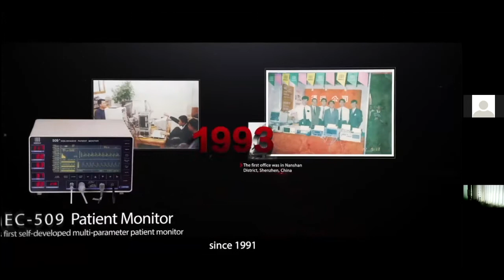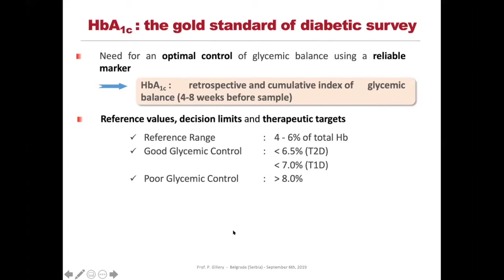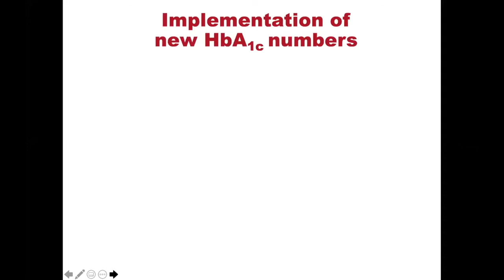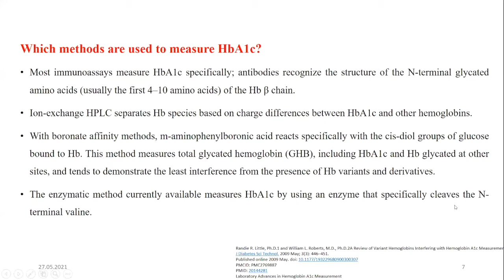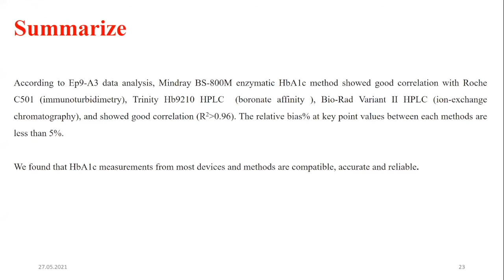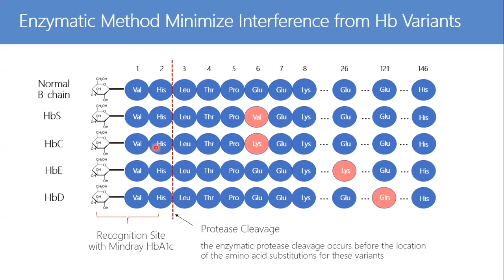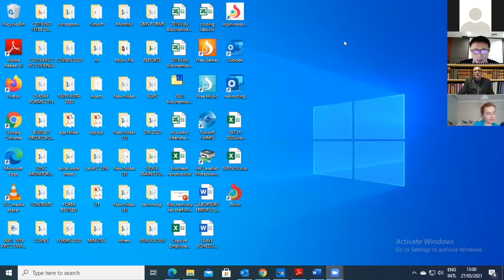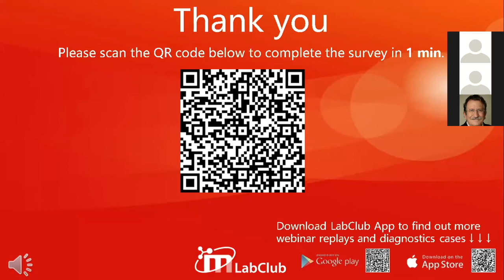ChemTalk Webinar 2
Topics and Speakers Overview
1. Prof. Mario Plebani---Glycated Hemoglobin (HbA1c): The Story of A Successful Biomarker?
2. Dr. Saadet Kader---Comparison of The Analytical Performances of Clinical Chemistry and HPLC Analyzers for HbA1c Determination
3. Dr. Tim Yin---Anti-interference Capacity of Mindray Enzymatic HbA1c Against Common Hb Variants